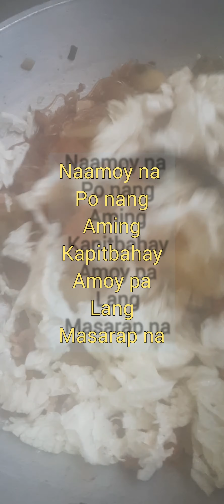Sotanghon guisado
Simpleng luto pero masarap